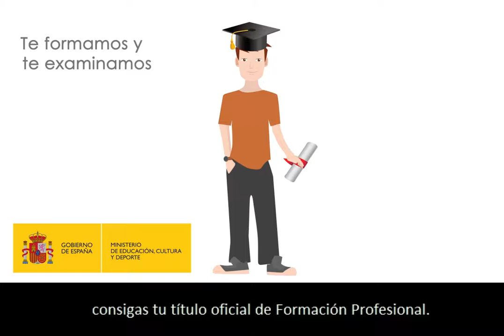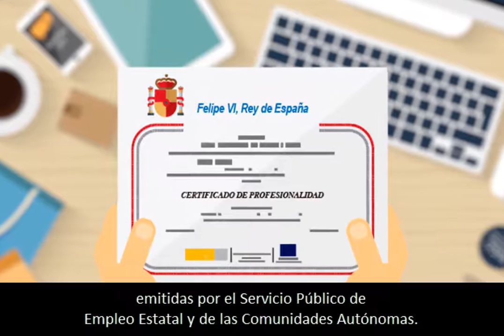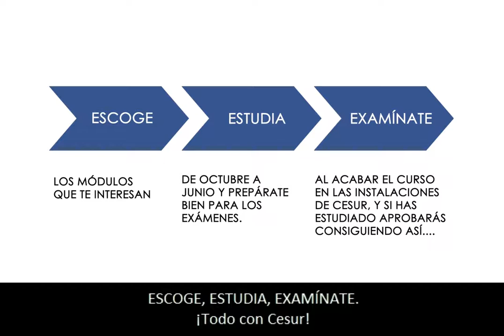Cesur, tu título oficial más cerca que nunca subtitulado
Formación modular en Cesur